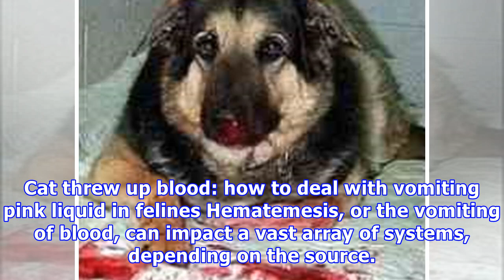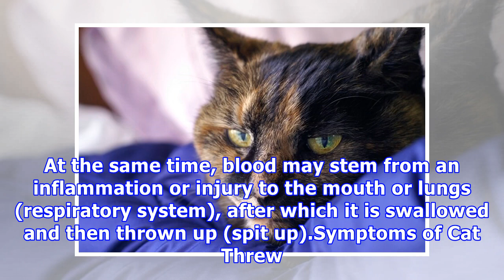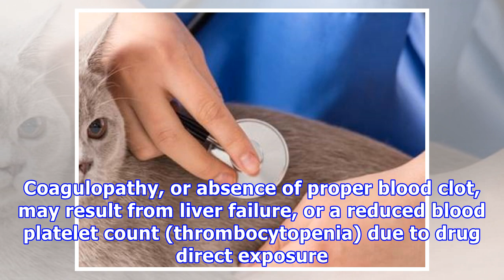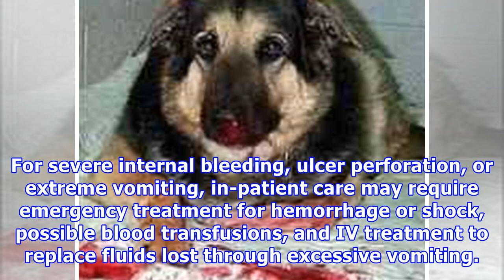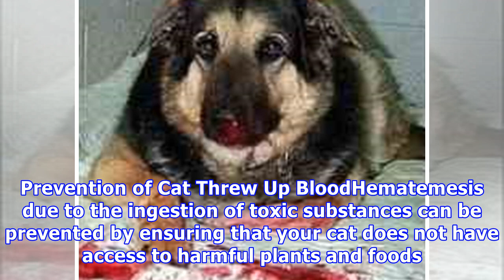Cat threw up blood: how to deal with vomiting pink liquid in felines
Cat threw up blood: how to deal with vomiting pink liquid in felines Hematemesis, or the vomiting of blood, can impact a vast array of systems, depending on the source. The intestinal system might be affected due to trauma, ulcer, swelling, or the presence of a foreign object. A hemorrhage might imp...